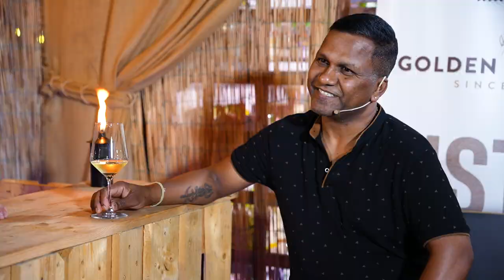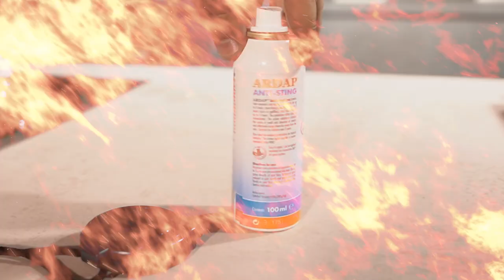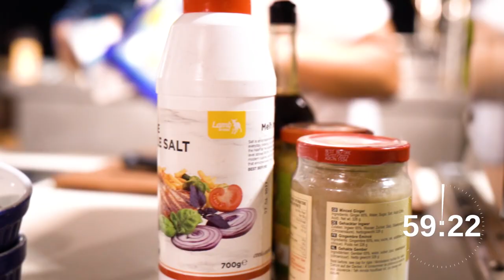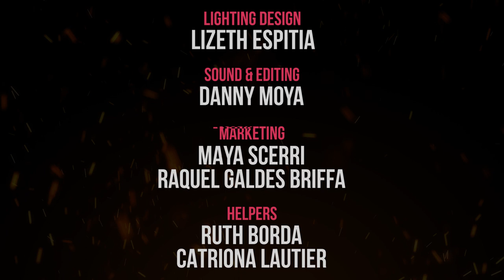The Malta BBQ League Series 2, Episode 8.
What will the competitors cook with the secret ingredients? 3 boxes with 3 different ingredients which have to be implemented in their creations.